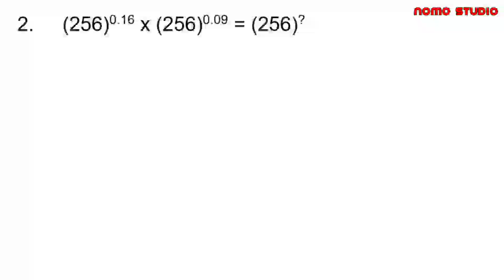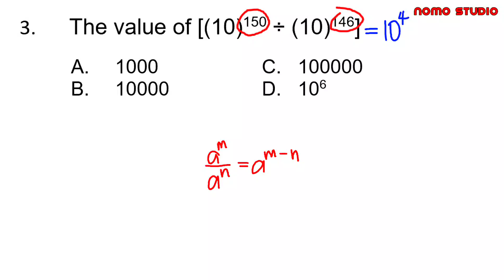Numerical Ability | Review of the Laws of Exponents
In this video, we will briefly review the laws of exponents.

Exponents are used to show the repeated multiplication of a number by itself.